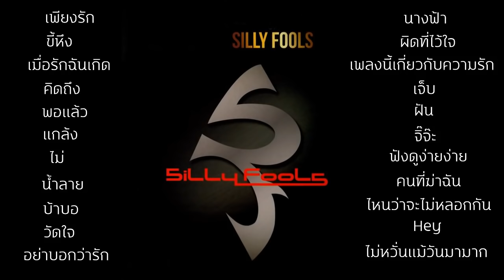รวมเพลงฮิต SILLY FOOLS [ซิลลี่ ฟูลส์]